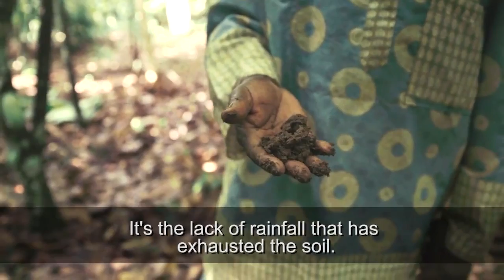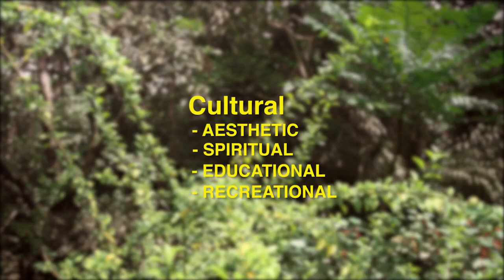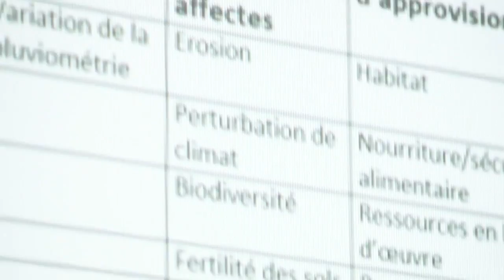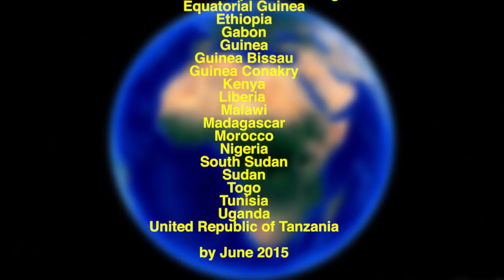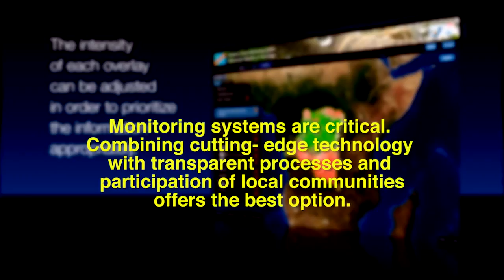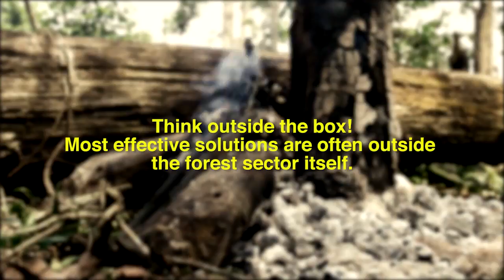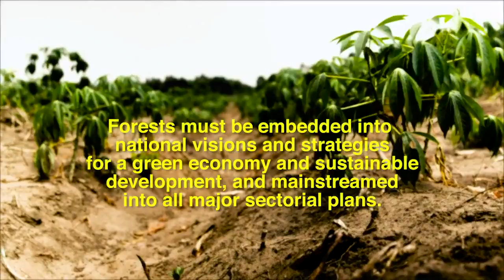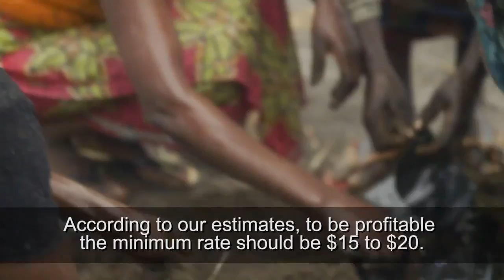REDD+ and the future of African Forests